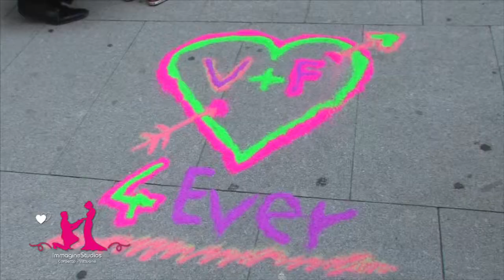02Wedding Reel - in Chiesa e al Ristorante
Alcuni degli sposi che ci hanno scelto nel 2015